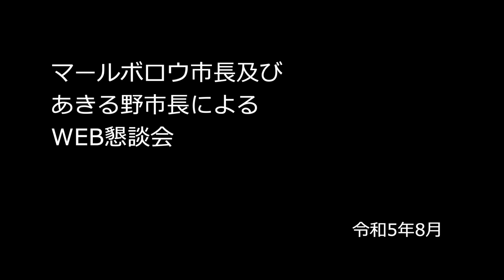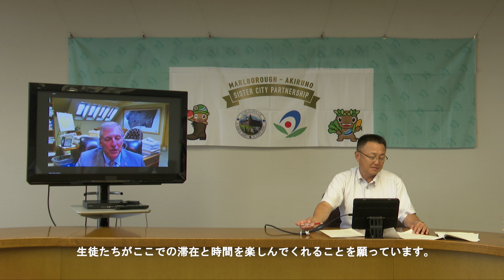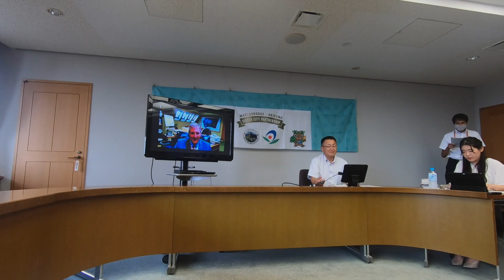マールボロウ市長とあきる野市長によるWEB懇談会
令和5年8月9日(水)に実施しました国際姉妹都市のマールボロ ウ市長とあきる野市長によるWEB懇談会の映像です。9月8日(金)には 4年ぶりにマールボロウ市から友好訪問団が来日します。